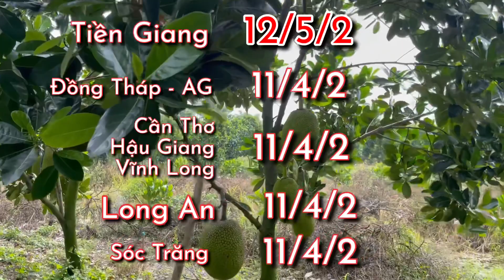Giá mít - giá mít thái ngày 07/12/2021 | Cập nhật Giá mít thái siêu sớm mới nhất hôm nay